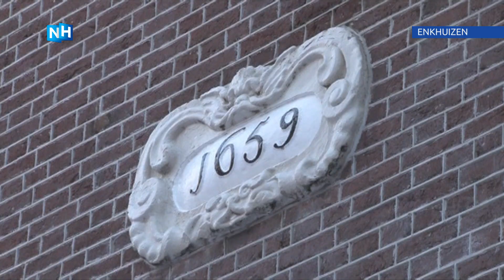Toerisme welkom of niet? Zo denkt Enkhuizen erover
Onze provincie is populair bij toeristen. Heel populair! In Amsterdam was de groei afgelopen jaar twaalf procent, aan de kust elf procent. Veel gemeenten staan te springen om deze toeristen. Ze leveren immers geld op. Toch hebben bewoners regelmatig hun bedenkingen: wordt het niet te druk? Afgelopen jaren maakten we regelmatig verhalen over de voor- en nadelen van het groeiend toerisme in onze provincie. Zo denkt Enkhuizen erover